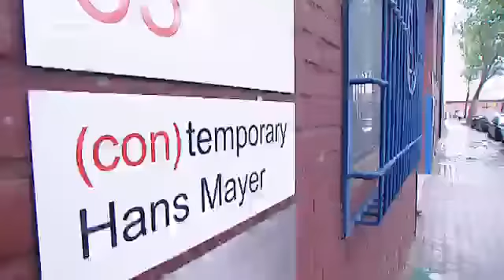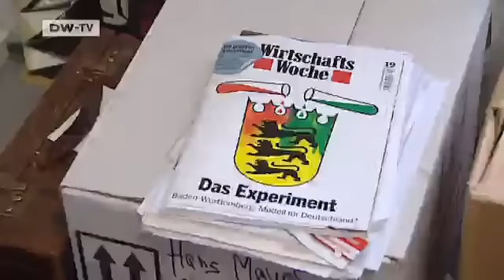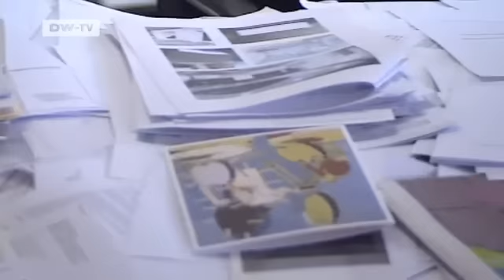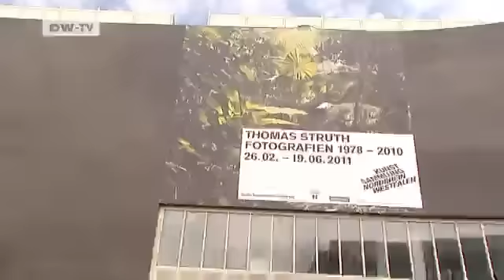The Art Market - Gallery Owner Hans Mayer | Made in Germany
After a slump during the financial crisis, the art market is booming once again. The revival of the market is also evident at one of the premier international art shows - Art Basel, attended by artists, art dealers and curators from all over the world. MADE IN GERMANY meets with Hans Mayer, one of Germany's most important gallery owners.